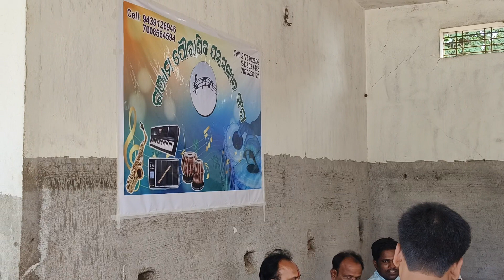ଗଞ୍ଜାମ ପୌରାଣିକ ନାଟକର ଯନ୍ତ୍ରସଙ୍ଗୀତ କଳାକାର ସଂଘ ଏବଂ ଚିତ୍ରାଳୟ ସାଉଣ୍ଡ ମାଲିକ ସଂଘର ମହାମିଳନ